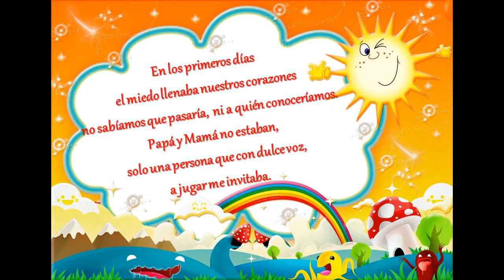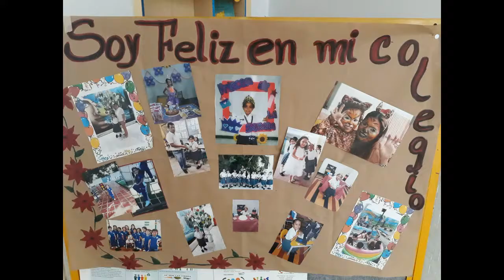PROMOCIÓN TRANSICIÓN 2017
Experiencias significativas del grado transición en el año 2017. Gracias Dios.